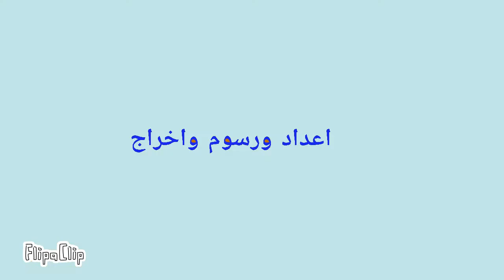الأطفال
رياض الأطفال وحلم المستقبل.